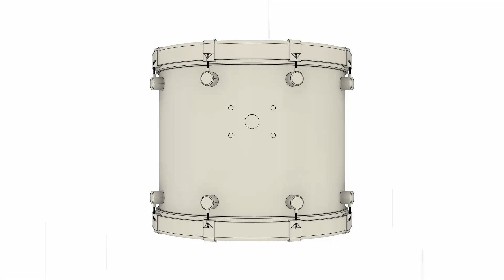Bass Drum Plate - 3D Video